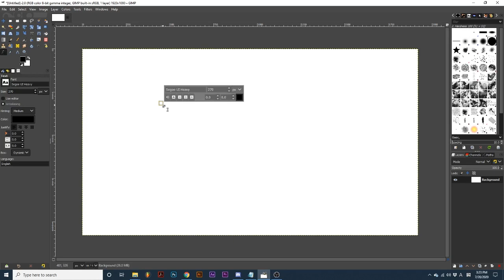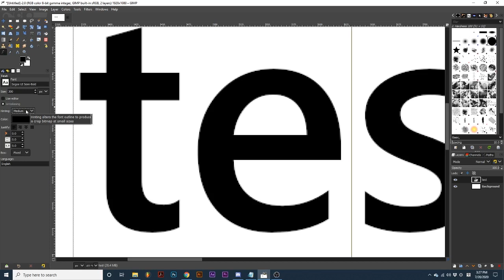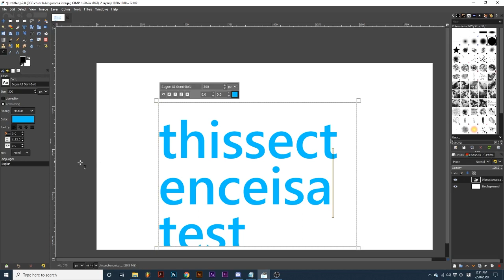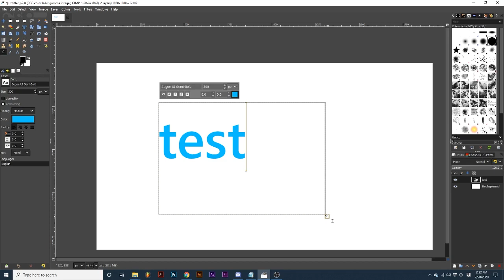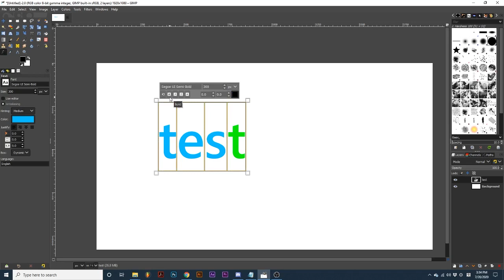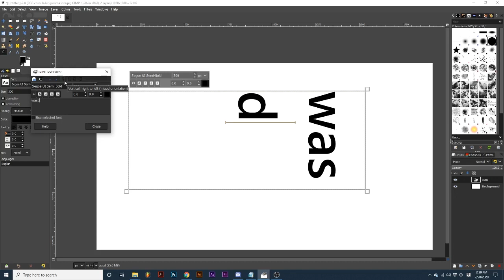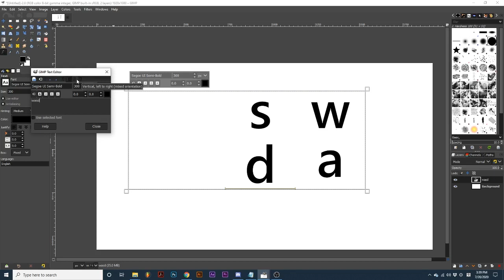GIMP | Text Tool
Intro: 00:00
Overview: 0:09
Creating Text/Text-boxes: 0:17

Main Tool Options
Changing Font: 1:14
Changing Size: 1:22
Antialiasing: 1:43
Hinting: 2:00
Changing Color: 2:24
Justify: 2:33
Spacing (indentation, line spacing, and kerning: 3:19
Box: 3:49
Language: 4:34

Text Box Tool Options: 4:56
Weight and Formatting: 5:26

Use Editor: 5:41
From Left to Right: 6:11
From Right to Left: 6:17
Vertical Orientations: 6:25

The text tool allows us to add text to our project...who would've thought? This tool has a couple different editors, all that introduce new effects. The pop out editor introduces typing direction and alignment, allowing you to type words
o
n

t
o
p

of one another.